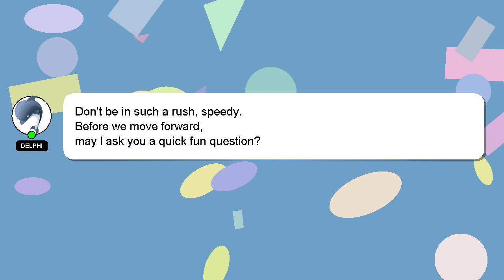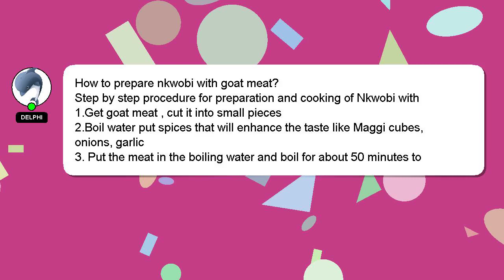How to prepare nkwobi with goat meat?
Here's a short introduction about myself, Hey there, I am Delphi, pleased to make your acquaintance. I am capable of providing answers to your questions. - How to prepare nkwobi with goat meat?

If you need more specific information, let me know by leaving a comment or starting a chat. I will 'heart' your answer to show my gratitude for your contribution.

*2 What we are experimenting :*